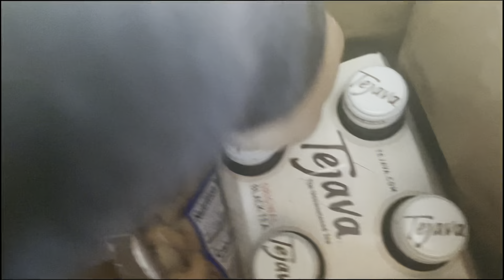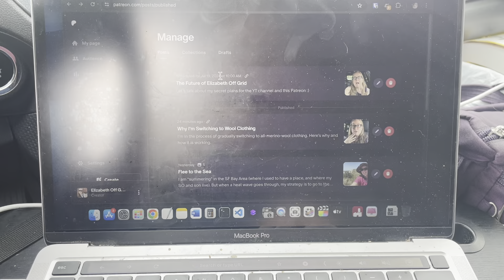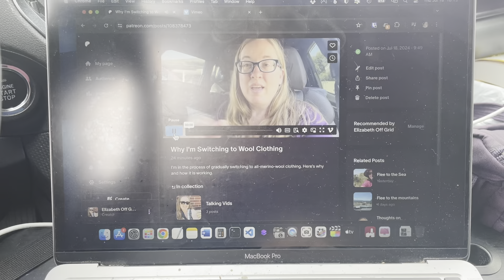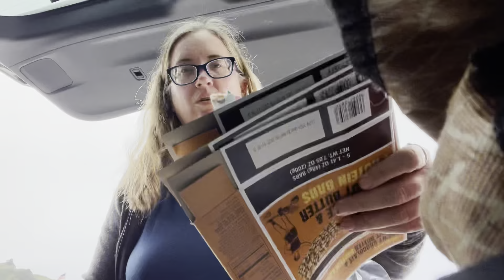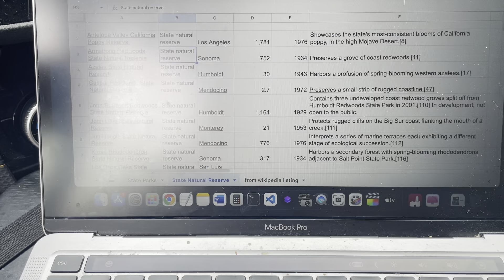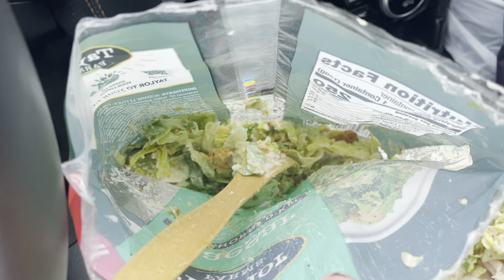Flee to the Sea || Day in the Life Living in a Car in the Summer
Ordinary life, living in a Subaru Forester.

- Leave a comment saying hi!

My videos may contain reviews, recommendations, testimonials, tutorials, or endorsements of products or services. If I received a service or a product for free, or if I received monetary compensation for making a video, I will let you know in the video and/or in the description.

If I share a link to purchase a service or product in a video or description, it may be an affiliate link where I receive a small percentage, with no additional cost to you.

Comment policy: I reserve the right to hide comments, delete comments, or block anyone from the channel due to threats, hostility, creepiness, or spam.

EPW Media LLC
530-B Harkle Road Ste 100